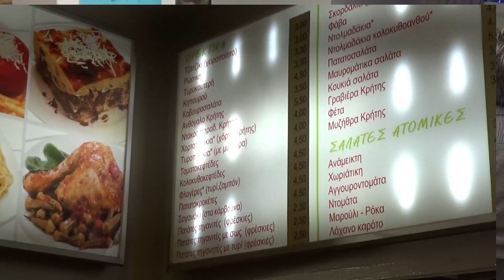ΠΡΩΤΟΣ ΣΥΡΤΟΣ ΛΥΡΑ ΓΙΩΡΓ ΜΥΡΩΝΑΚΗΣ ΠΕΤΡΟΣ ΒΡΟΥΒΑΚΗΣ ΣΤΑ ΓΕΝΕΘΛΙΑ ΤΟΥ ΜΠΑΧΛΙΤΖΑΝΑΚΗ ΣΤΟΥΣ ΠΡΩΤΑΘΛΗΤΕ